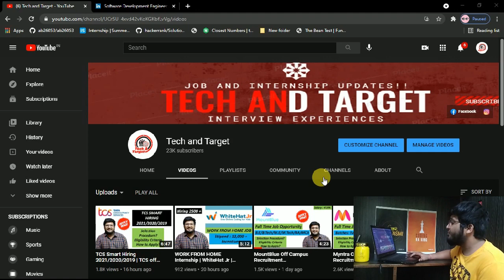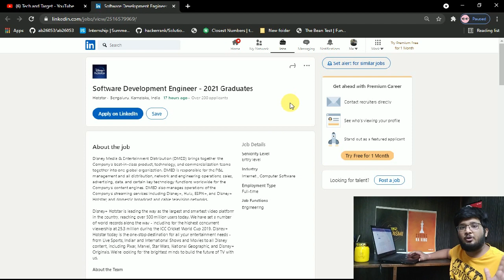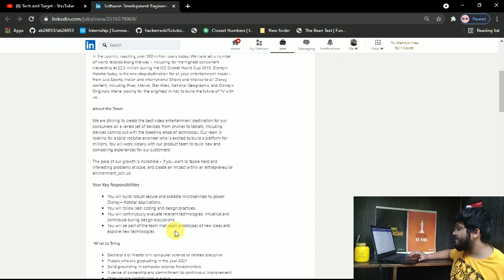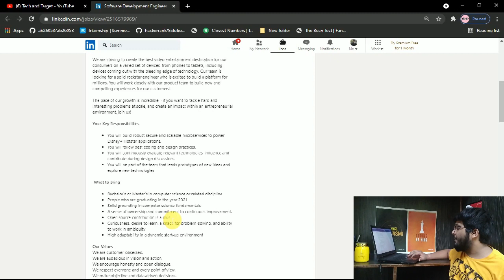Hotstar Disney Off Campus Recruitment 2021 | Salary : 6 - 8 LPA 🔥🔥